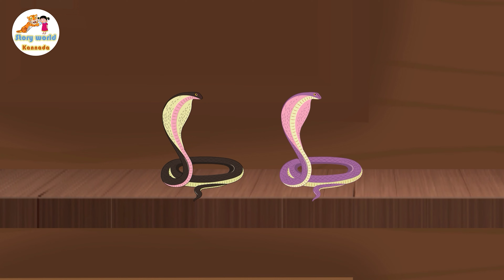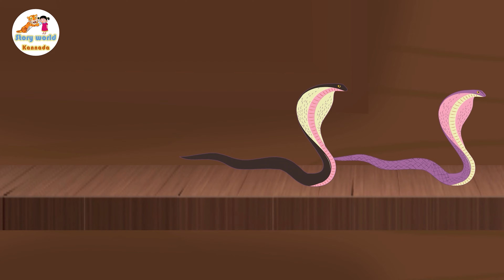ಅಕ್ಕನ ಮಾಂತ್ರಿಕ ಉದ್ದನೆಯ ಕೈಗಳು | Kannada moral stories | Stories in kannada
ಅಕ್ಕನ ಮಾಂತ್ರಿಕ ಉದ್ದನೆಯ ಕೈಗಳು | Kannada Stories | Kannada Fairy Tales | Stories in Kannada | Kannada Moral Stories | Story World Kannada